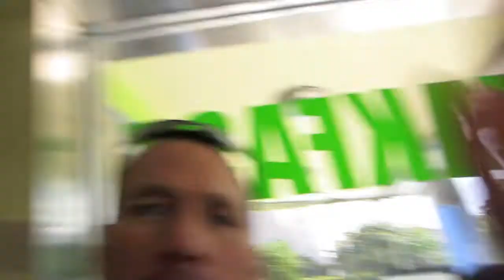Southern Caribbean 2015 Part 1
Part 1 video of our trip to the Southern Caribbean in February 2015.